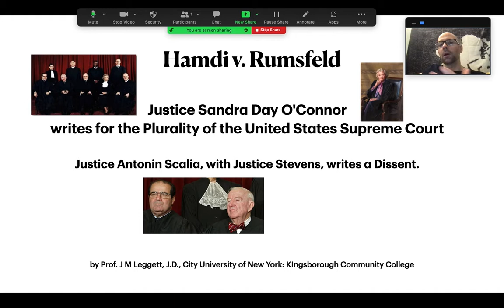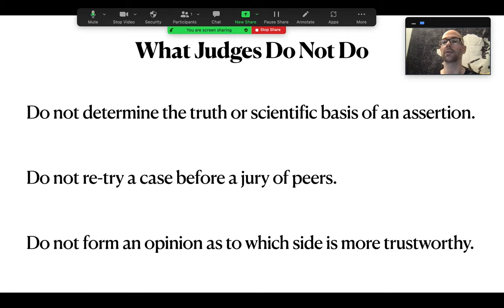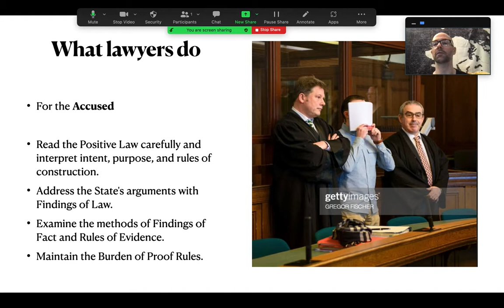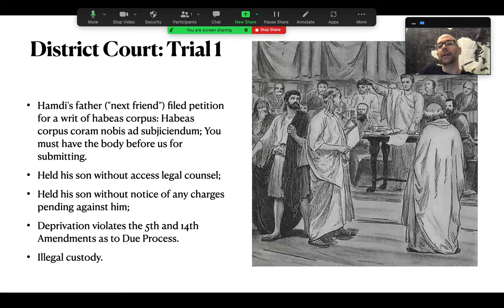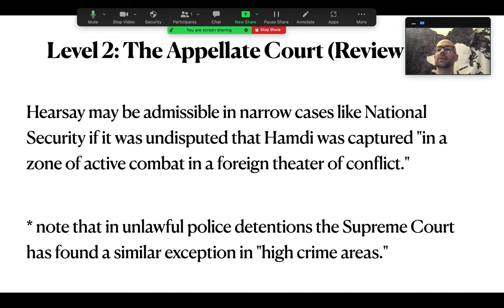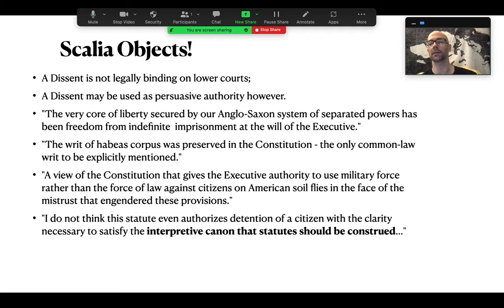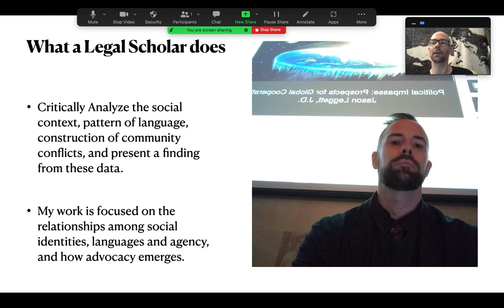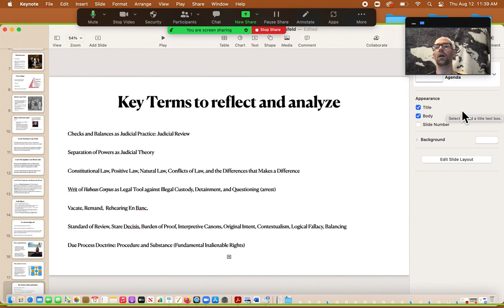Vid Hamdi Rumsfeld